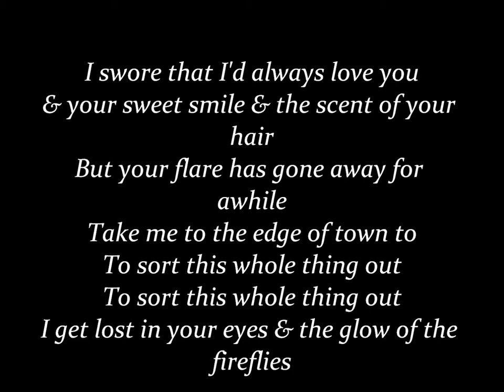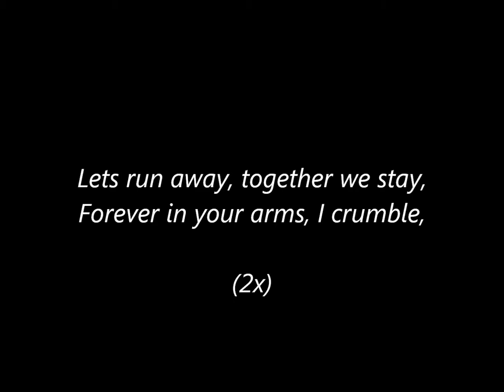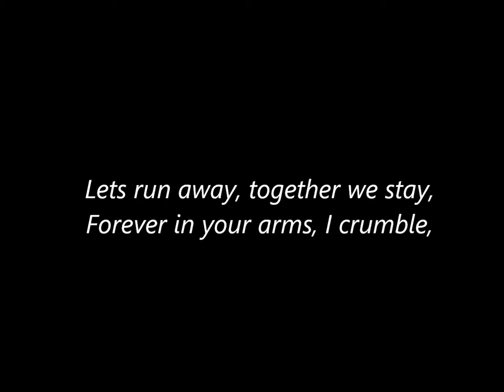Farewell, My Love- Portraits LYRICS (fb in description)